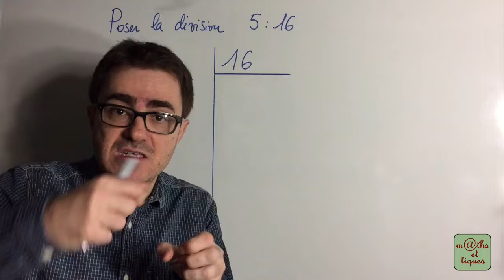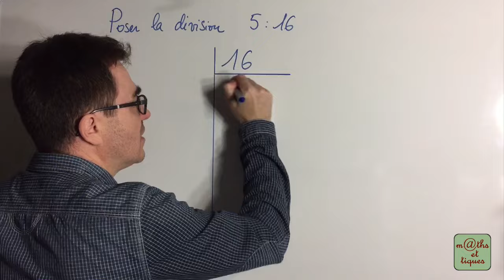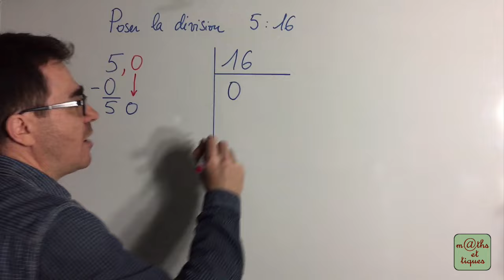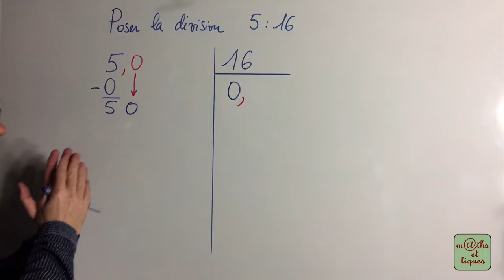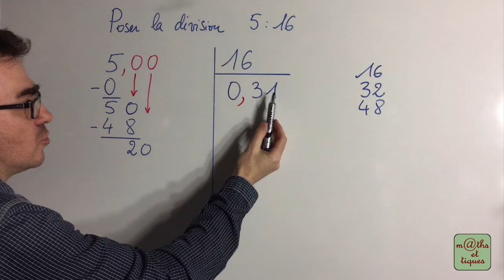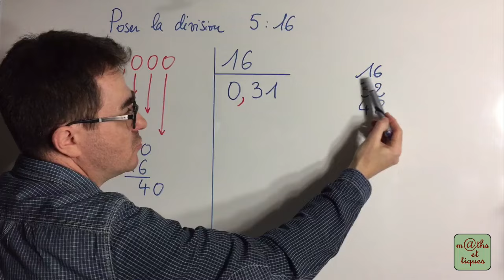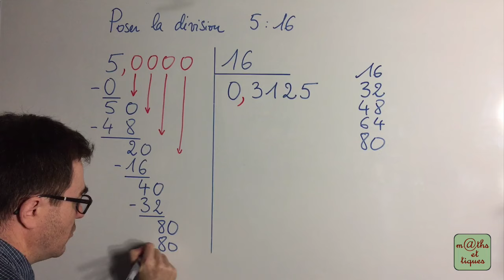Poser une division décimale (4) - Sixième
Dans cette vidéo, tu pourras apprendre à poser une division décimale dont le diviseur est supérieur au dividende (5:16). 👍